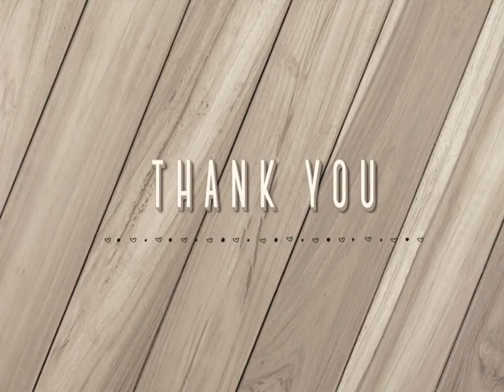Novelette - G. GURLITT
Laurence Petit

Cornelius Gurlitt, né le 28 décembre 1932 à Hambourg et mort le 6 mai 2014 à Munich, est un collectionneur d’art germano-autrichien chez qui a été découvert en 2012, dans un premier appartement, et en 2014, dans une autre maison, plus de 1 500 tableaux de maître, hérités de son père le marchand d'art Hildebrand Gurlitt, et que l’on croyait perdus. Une partie significative de cette collection proviendrait de spoliations d'œuvres d’art sous le Troisième Reich.